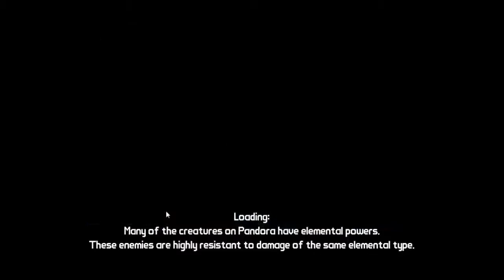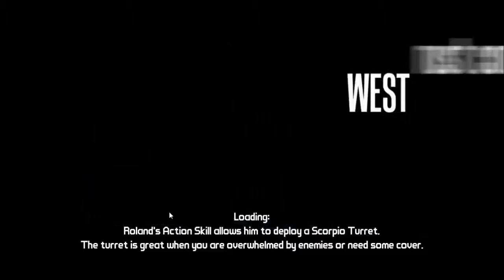Borderlands - Let's Play Ep:19 - Gliched Hand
How Do you not see it Buddah its like right there?!?!?!?!

Music is by Brad Sucks
I have expressed Permission to use his song in my video.